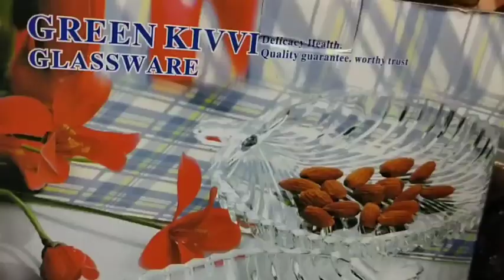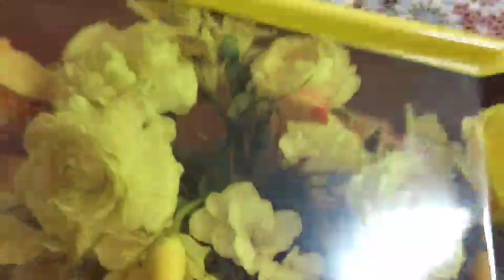Dekhiye mera chota sa aur acha sa shopping Haul.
Assalamoalaikum my luvly n my Sweet se Viewers ❤️.

I hope u enjoyed and liked the Video.

Plzz do comment on my videos.

Plzz appreciate my videos.

R.F.BARKATWORLD.